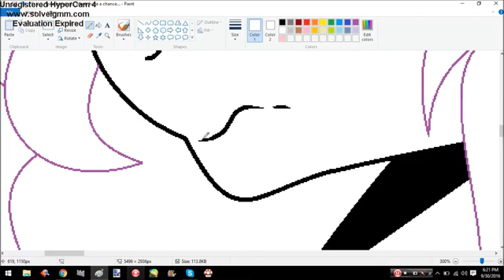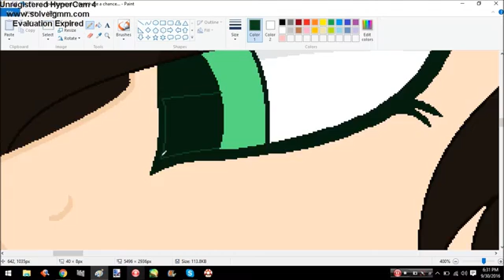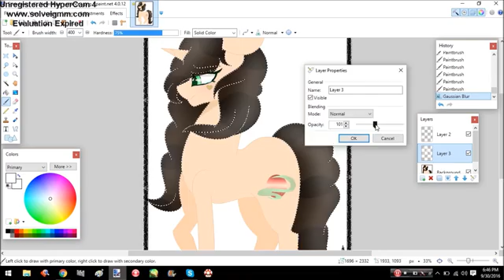Speedpaint of... Never Have a Chance...